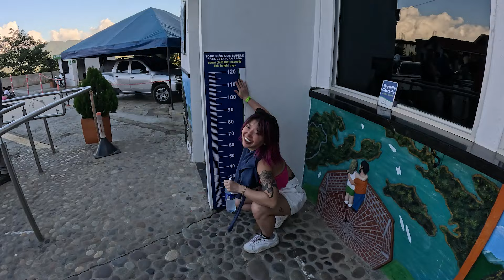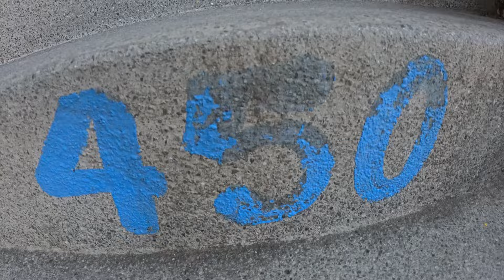CLIMBING THE GIANT ROCK (EL PEÑOL) IN GUATAPE, COLOMBIA 🇨🇴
Hello everyone! Today I travelled to Guatape with my friend Paulina to climb the giant rock known as El Peñol. It was amazing. Please enjoy the video :)